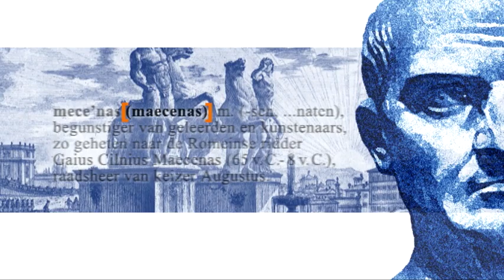De moderne mecenas | Cultuurfonds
De moderne mecenas hebben we hard nodig voor het blijven ondersteunen en stimuleren van cultuur, natuur en wetenschap. Ook volgens Jeroen Krabbé.